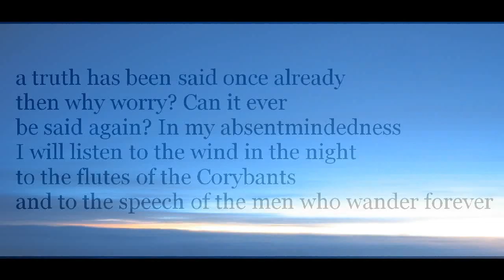"I Do Best Alone at Night," by Gunnar Ekelöf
poem, translated by Robert Bly, from FRIENDS, YOU DRANK SOME DARKNESS: THREE SWEDISH POETS (Beacon Press, 1975), images from wikimedia commons. Chorybants or Chorybantes were Greek priests of and masked dancers for the goddess Cybele.